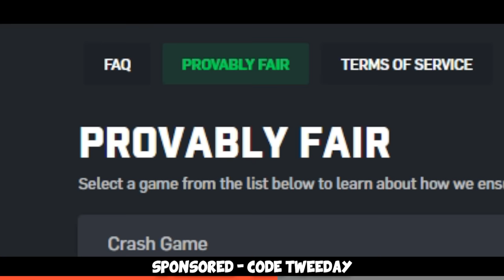YouTuber VS CS:GO MAJOR LEGEND (PRO)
FACEIT Level 10 Premium queue and we run into juanflatroo (Bad News Eagles) enjoy! :)